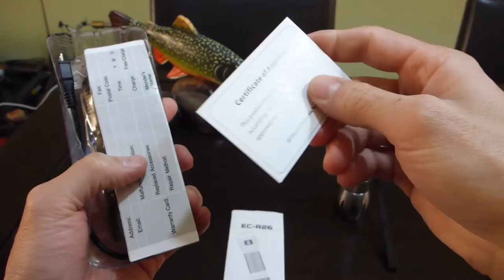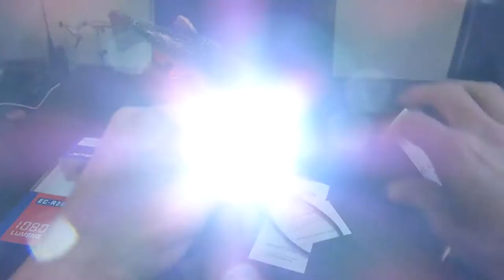Revision linterna Jetbeam EC-R26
Revision de la linterna de bolsillo Jetbeam EC-R26, una solucion con varios modos de luz, hasta 1080 lumens, modo strobe y la capacidad de cargar las baterias en la misma linterna usando un cargador de celular comun (micro usb).